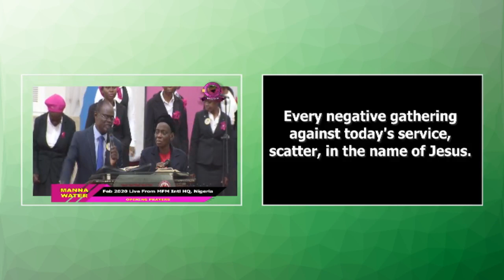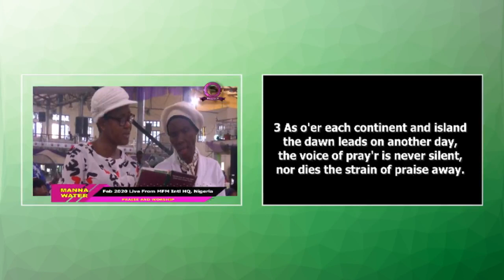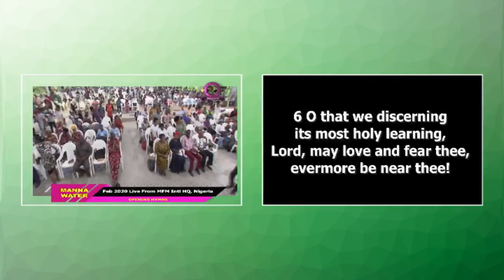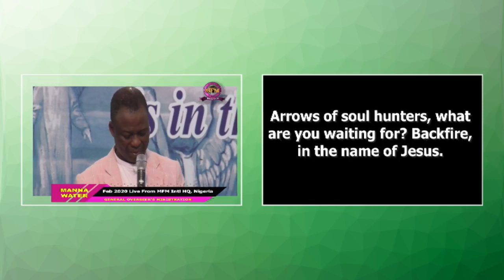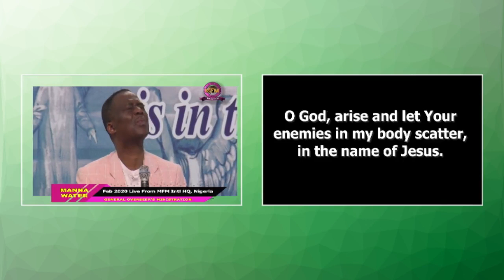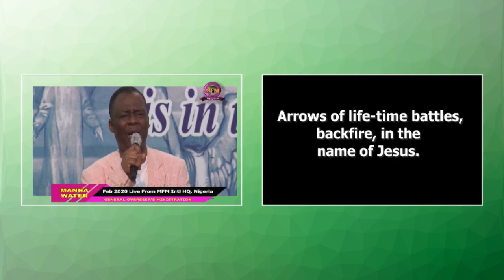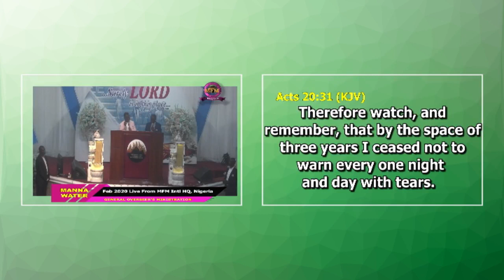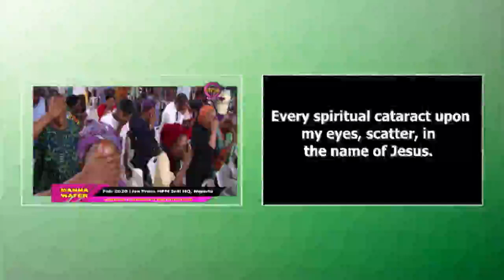Feb 2020, Manna Water Part 1